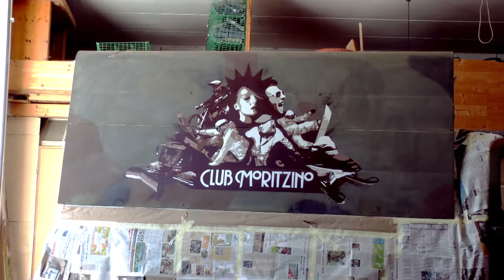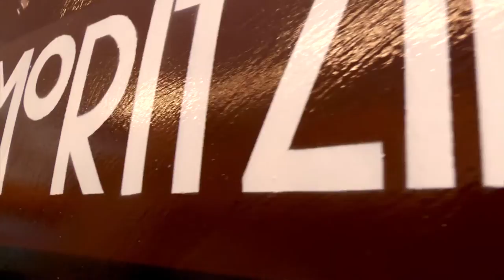STENCIL ON CAR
stencil work for club moritzino on a old military off road car (chevrolet M1008), which was used in iraq war #1.

artwork: kap/1
painted by: kap/1 // florian dariz // georg kaser
video: scheinz